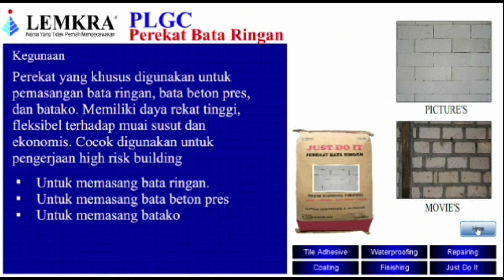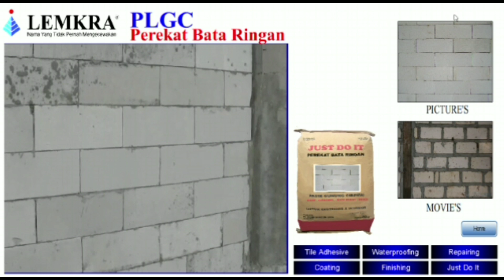Tips MENGENAL HEBEL BATA RINGAN dan PEMASANGANNYA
Bata ringan merupakan produk bahan bangunan yg saat ini sedang populer,  namun karena produk teknologi baru maka masih banyak pelaku usaha bangunan yg belum memahaminya..
Di  singkat ini kami akan bagika  dengan songlat mulai dari memahami sampai aplikasi bata ringan.
Jangan lupa selalu ikuti chanel kami untuk  mendapatkan info2 tips terbaru..  Salam..